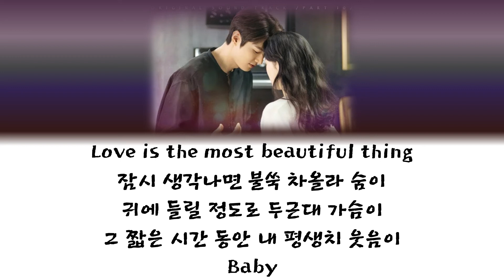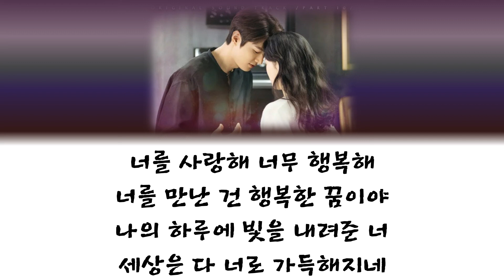[The King:Eternal Monarch OST Part 10] 나의 하루는 다 너로 가득해 My Day is Full of You-ZICO&WENDY Lyrics Video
더킹:영원의 군주 The King : Eternal Monarch OST Part.10
나의 하루는 다 너로 가득해 My Day is Full of You - ZICO (지코) & WENDY (웬디)

✖SONG - My Day is Full of You (나의 하루는 다 너로 가득해)
✖ARTIST - ZICO (지코) & WENDY (웬디)
✖ALBUM - 더킹:영원의 군주 OST Part.10

- Romanized Lyrics -

Kkumin geot gata neoreul mannan geon
Nae maeumsoge bicheuro naeryeowa
Naui du nune neoreul dameul geoya
Yeongwonhi neol nae gyeote jikyeogalge

Neoreul wihan siganeul naego
Iyagil deutgo neoui ipsure
Misoreul julge

Sesangeun da neoro gadeukhae
Neoreul dalmaga
Eodil bwado da neoya

It's you yeah
Harudo ppajimeopsi boneundedo bogo sipeo
Neol yeope dugo mureobwa jigeum eodi isseo
Eoje oneul naeil, bom yeoreum gaeul gateun maeum
Inae uri jjogeul garikin chae meomchun sigyetbaneul

Daehwa kkeute nameun pogeunhan marui ondo
A dareugo eo dareuge jeonbu 'na'eseo 'neo'ro
Dochakhan geot gata honja gagien meon got
Yaksokdo sowondo deoneun baral il eopseo

Eojjeom uri dul yegameul haesseulkka
Neoui gyeoteuro jogeumssik dagaga
Idaero neon nae pume isseumyeon dwae

Ireun achim nun tteul ttaemada
Neoreul saenggakhae nado moreuge
Misoreul jieo

Byeonhaeganeun nareul bomyeonseo
Naege daedaphae
Naegen hangsang neoya

Love is the most beautiful thing
Jamsi saenggangnamyeon bulssuk chaolla sumi
Gwie deullil jeongdoro dugeundae gaseumi
Geu jjalbeun sigan dongan nae pyeongsaengchi useumi
Baby

Jeongmal manhi

Neoreul saranghae neomu haengbokhae
Neoreul mannan geon haengbokhan kkumiya
Naui harue bicheul naeryeojun neo
Sesangeun da neoro gadeukhaejine